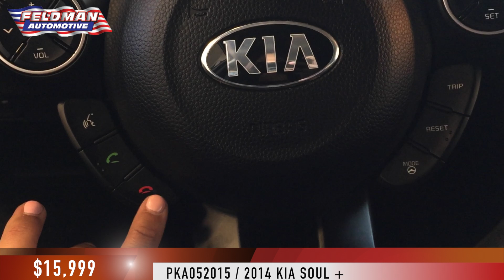Soul Novi Michigan PKA052015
Make an Appointment with us Today!